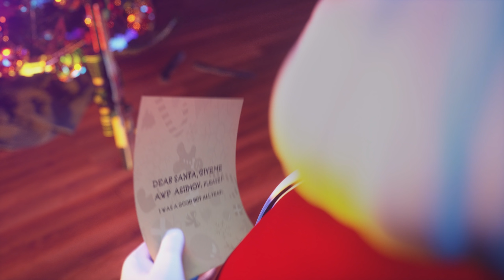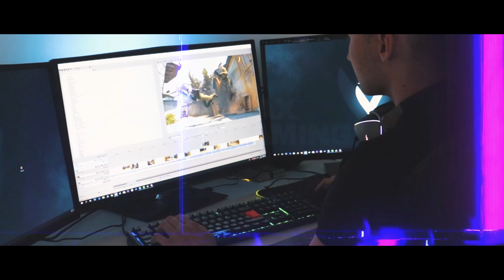BEST CS:GO PRO AWP PLAYS 2019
Rewind of the sickest moments with AWP in the pro scene!

♬ Song name: Our Last Stand - FormantX & Hordes - Jo Wandrini

Frags by: allu , andyy , art , cerq , device , dupreeh , FalleN , freddieb , GuardiaN , kennyS , nitr0 , ottoNd , REZ , s1mple , sergej , stewie2k , SZPERO , twist , woxic , zywoo